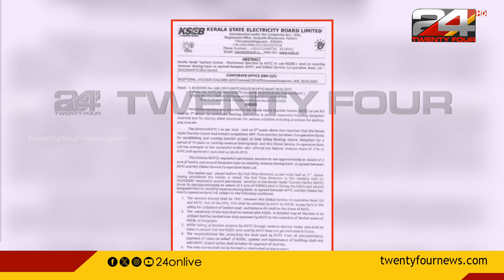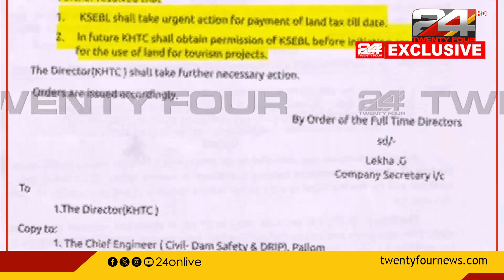ആനയിറങ്കല്‍ ഡാം ഹൈഡല്‍ ടൂറിസം പദ്ധതി;പ്രദേശത്തിന്റെ ചുമതല കൈമാറിയതിൽ കൂടുതല്‍ക്രമക്കേടുകള്‍ പുറത്ത്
ആനയിറങ്കല്‍ ഡാമിലെ ഹൈഡല്‍ ടൂറിസം പദ്ധതി പ്രദേശത്തിന്റെ ചുമതല സിപിഐഎം നിയന്ത്രിത സൊസൈറ്റിക്ക് കൈമാറിയതിലെ കൂടുതല്‍ ക്രമക്കേടുകള്‍ പുറത്ത്

More irregularities surfaced in transfer of charge of hydel tourism project